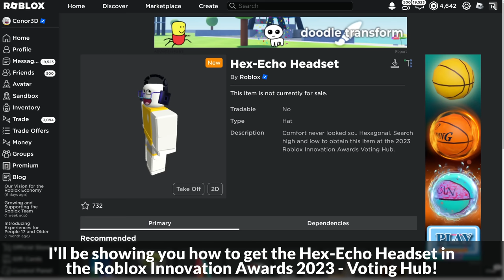[EVENT] How to get the HEX-ECHO HEADSET in INNOVATION AWARDS 2023 VOTING HUB | Roblox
I'll be showing you how to get the Hex-Echo Headset in the Roblox Innovation Awards 2023 - Voting Hub on Roblox!